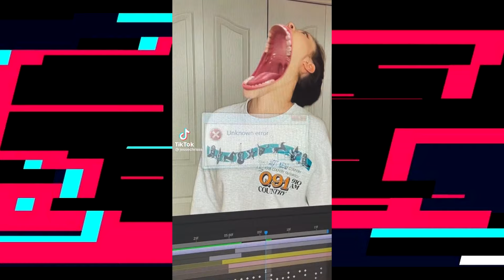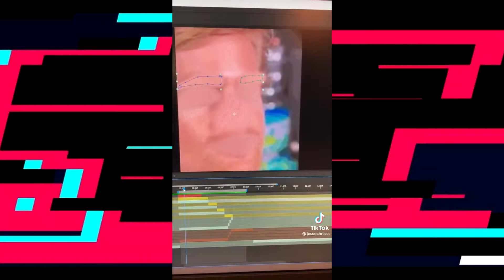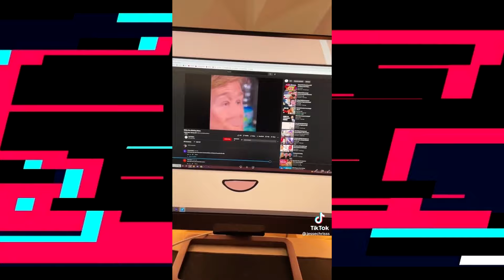Try Not To Get Scared Tik Toks Jessechrisss Edition